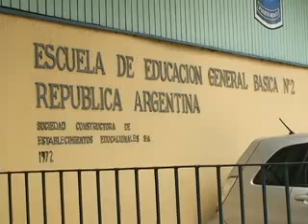EL DIPUTADO FELIPE DE MUSSY DIJO CHILE NO ES UN PAIS RICO PARA PAGAR LA EDUCACION DE LOS QUE MAS TIE